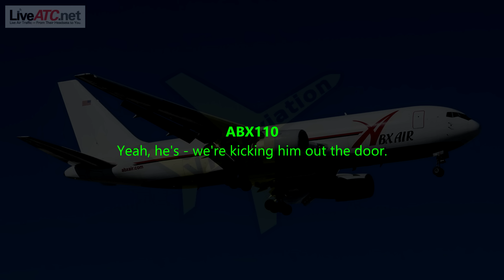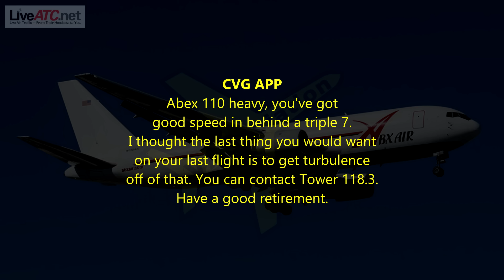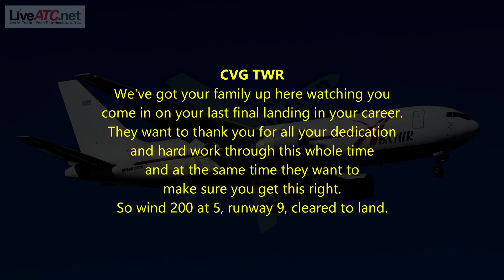FUNNY | EMOTIONAL Exchange for Captain's Retirement!